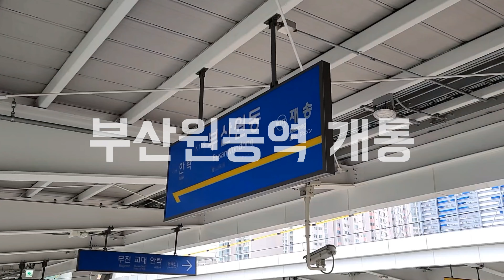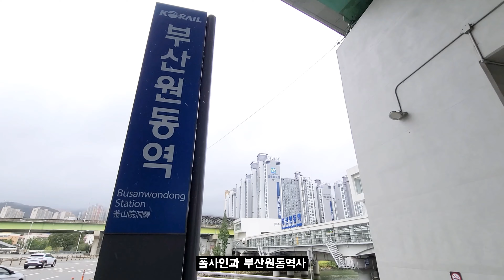(개통 2주년) 승강장밖에 없는 전철역?! 강 위에 지어진 부산원동역 가봄! (+일광행 모습)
3월 28일 :: 부산원동역, 전철 임진강역, 9호선 2단계 개통 등 많네요😅

*본 채널의 영상을 무단으로 다운로드 후 재업로드하는 행위는 관련법에 따라 처벌 받을 수 있음을 알려드립니다.

*2차 창작의 경우, 원본 영상의 가치가 훼손되지 않는다고 판단될 시 사용가능함을 알려드립니다. 사용시에는 반드시 출처를 남겨주시기 바랍니다.

*별도의 컨텐츠 영상은 2차창작 사용을 제한하고 있습니다.

*본 채널 내의 모든 영상의 출처는 본인에게 있습니다. 단, 제공 받은 영상의 경우 예외이며, 해당 영상의 설명란에 출처를 명시해 놓았습니다.

*영상에 대한 피드백은 환영입니다. 단, 근거 없는 비난이나 허위 사실 유포, 지속적인 요구, 도배 등의 댓글은 건전한 소통을 위해서 무통보 삭제 하도록 하겠습니다.

*항상 본 채널에 관심을 가져주시는 모든 분들께 진심으로 감사의 말씀을 드립니다.

《BGM》
Attack of The Trolls
Roa - Lights